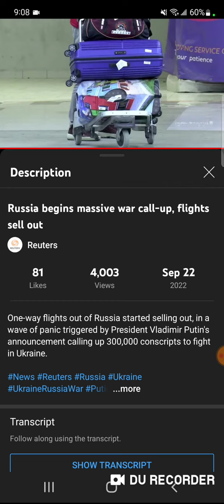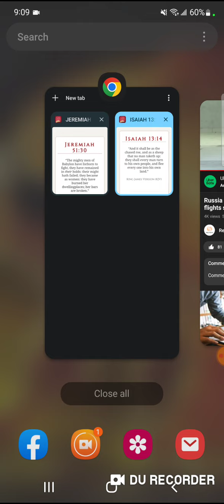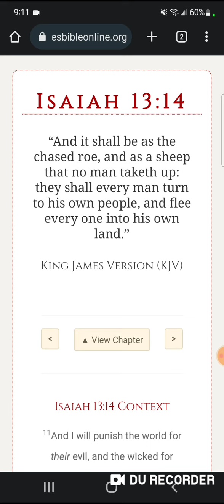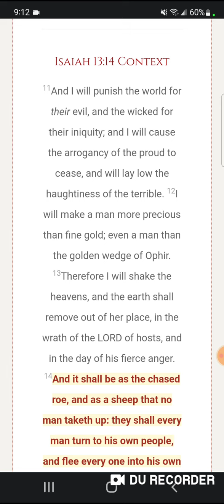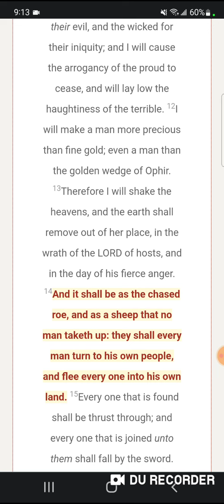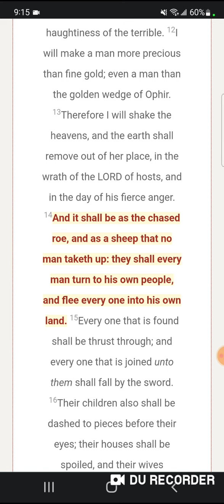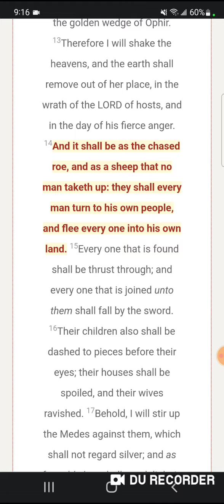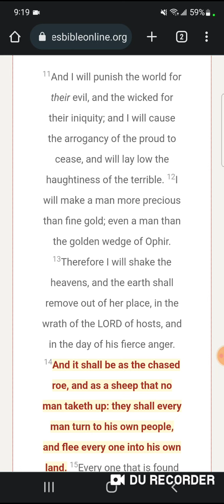No escaping it...